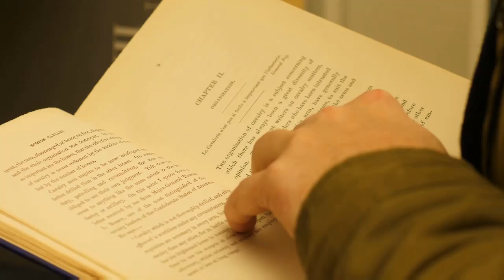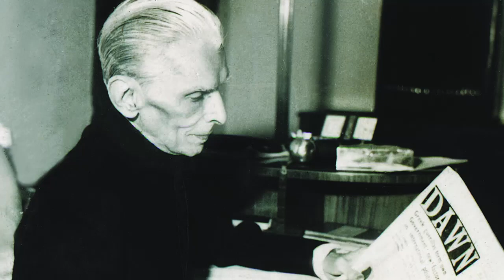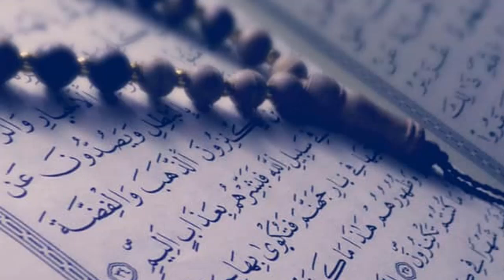Quid E Azam Ko Rasool Allah Ki Ziarat Ka Qissa